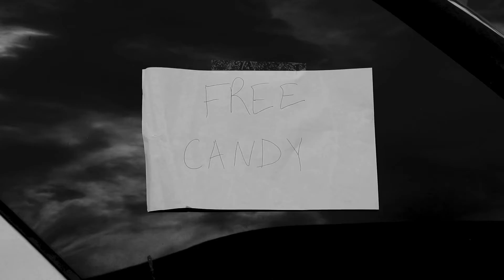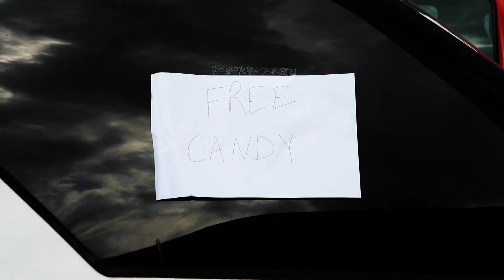The Candyman by Kaeli and Dacin feat. Ben Foote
This is a skit that was recorded and edited across 3 days, we were to amke a skit that could be interpreted as funny and innocent, and scary or bad.